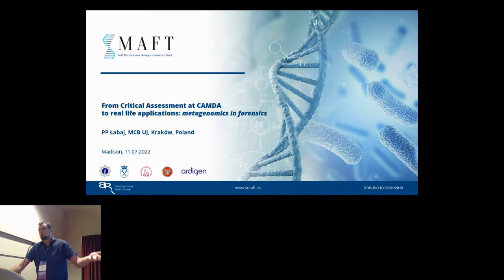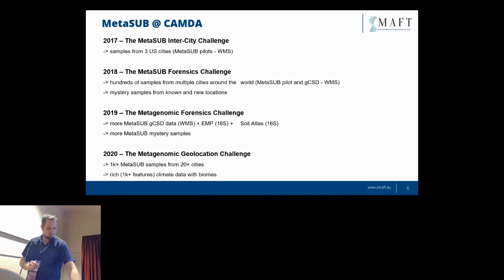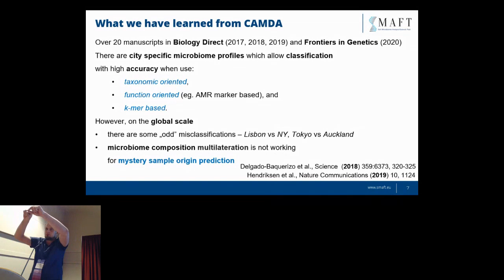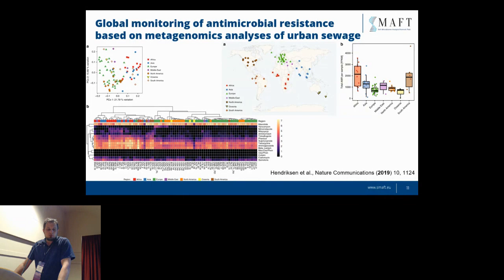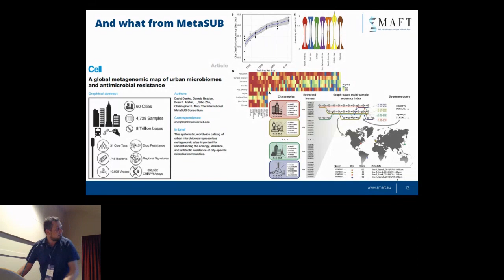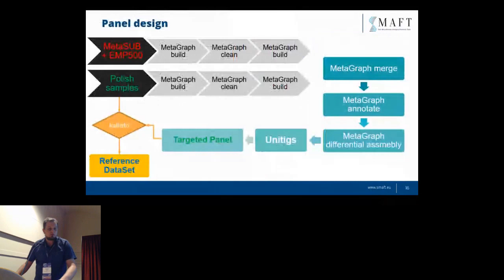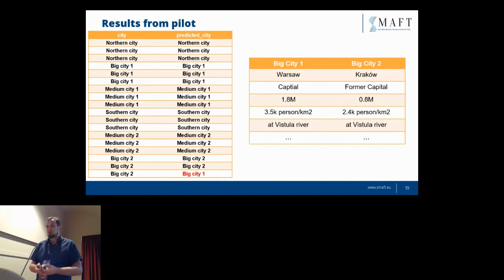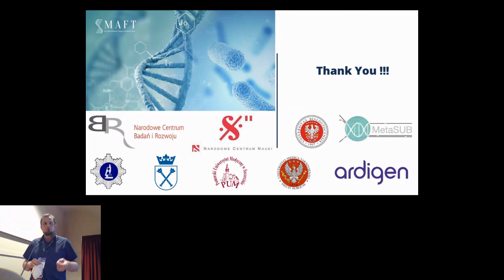From Critical Assessment at CAMDA to real life... - Paweł Łabaj - CAMDA - Abstract - ISMB 2022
From Critical Assessment at CAMDA to real life applications - metagenomics in forensics - Paweł Łabaj - CAMDA - Abstract - ISMB 2022